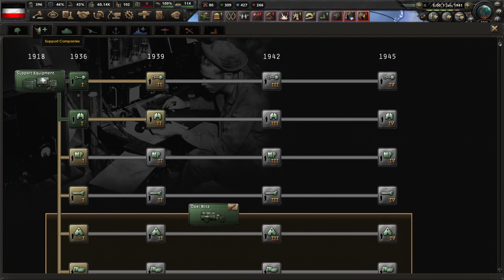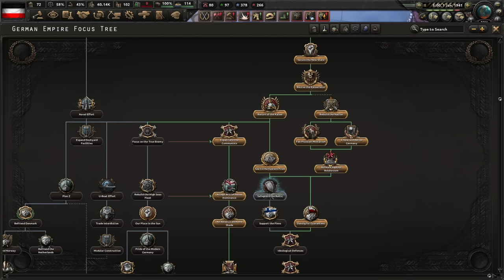Can I save a crumbling Germany?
This Germany game has gone terribly wrong and it makes no sense.